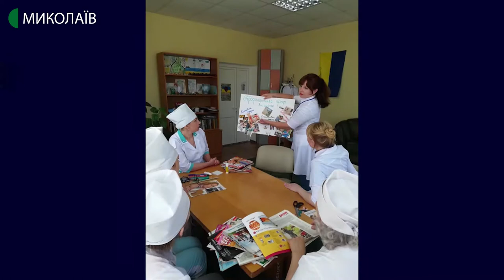04.07.2020. Госпіталь ветеранів війни зберегти та оптимізувати чи збанкрутувати?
У  програмі «Радіодень» дізнаємося:
- як працює медичний заклад сьогодні ;
- які проблеми є найбільш актуальними;
- якими можуть бути конструктивні рішення;
- необхідність і важливість роботи госпіталю;
- перспективи роботи закладу та персоналу;
Гості програми: в.о начальника госпіталя – Олена Кузьміна  та Нікіта Плєханов – представник опікунської ради госпіталю.
Коментарі телефоном: Олександр Трайтлі – заступник  голови Миколаївської ОДА,  Христина Петрик - представниця пресслужби  НСЗУ ( м. Київ),  Віктор Чулков  – голова ГО "Миколаївська  міська асоціація ветеранів Афганістану та АТО», Любов Чигринська - лікарка - психофізіологиня.

Ведуча -  Галина Самойленко